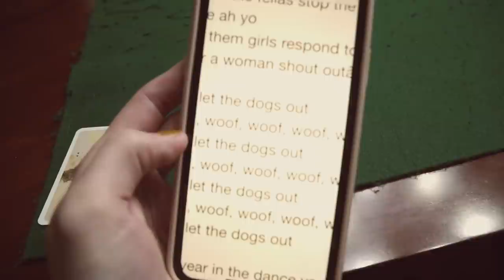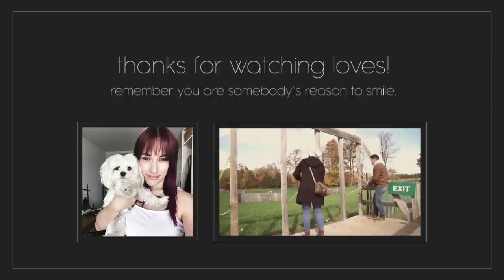Sherwin Williams Haul! Adding colour to our house! | VLOGTOBER DAY 18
Hey friends! We are getting so close to starting to add colour to the house! Hope you enjoy seeing what I got and I am so excited to start these projects! Love you guys!

Follow Planning Roses on Instagram!
Become a part of the Planning Roses Facebook Group!

♡ OTHER STUFF! ♡